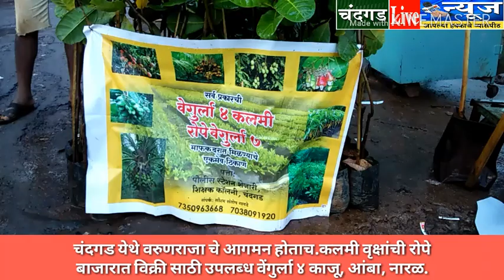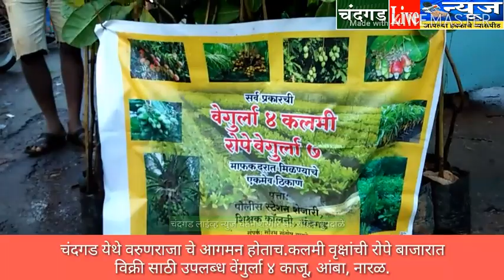C L News चंदगडला वरुणराजासोबत कलमी वृक्षांची रोपे विक्रीसाठी बाजारात, वेेगुर्ला ४ काजू, आंबा, नारळ.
चंदगड येथे वरुणराजा चे आगमन होताच.कलमी वृक्षांची रोपे बाजारात विक्री साठी उपलब्ध वेंगुर्ला ४ काजू, आंबा, नारळ.

व्हीडीओ स्वरुपातील दैंनदिन त्वरीत बातम्यांचे अपडेट आपल्या मोबाईलवर मिळविण्यासाठी या आमच्या YouTube चॅनेलला भेट द्या, न्युज चॅनेलला लाईक करा, सबस्क्राईब करा. आपल्या मोबाईलवर बातम्यांचे नोटीफिकेशन मिळविण्यासाठी बेल आयकॉनवर क्लिक करा.

दैंनदिन घडणाऱ्या घडामोडीच्या बातम्यांचे त्वरीत अपडेट मिळविण्यासाठी आमच्या या बेवसाईटला भेट द्या.